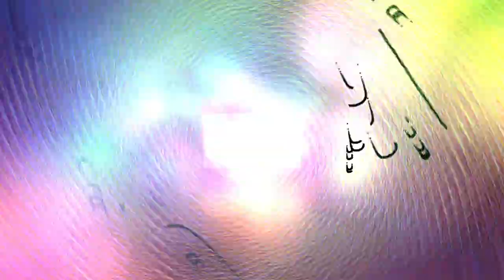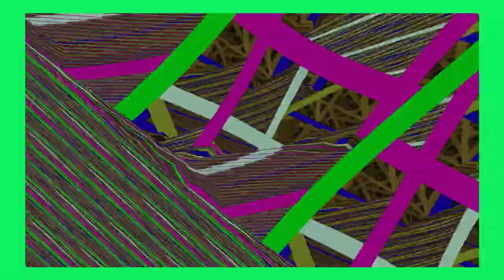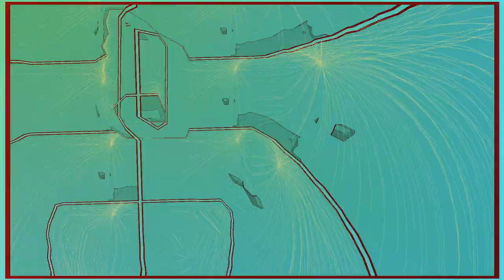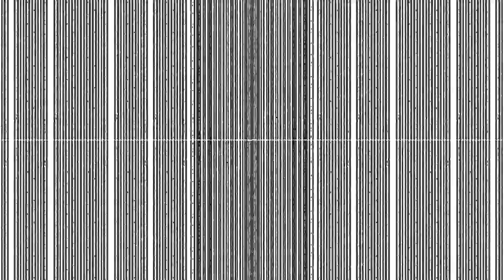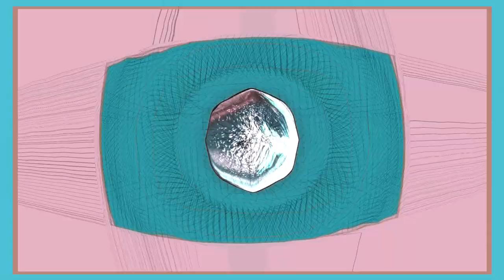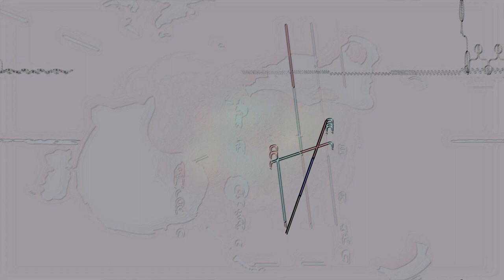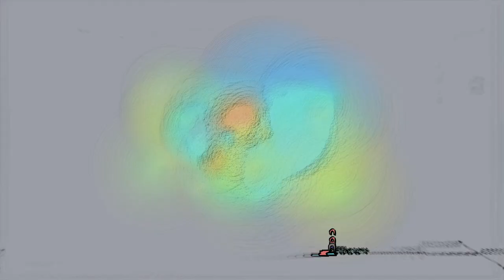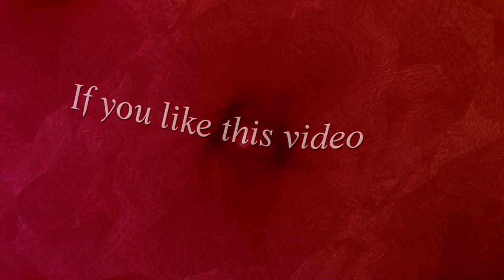THE BOX - My Ways Of Party ( Electro House / Dance / Electro Pop / Tech House MIX/ HD Visualization)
[  Tracklist  ]

0:00 I'll Be There (Main Mix) Feat. Jimbolee - Afrojack & GregorSalto
4:02 Because We Are Your Quacky (DJ Carsten Diehl Mash Up) - Sidney Samson & Afrojack
7:32 Drink (Mike Candys Remix) Feat. LMFAO - Lil Jon
11:09 Let Me Think About It (DJ Solovey Remix) - Ida Corr & Fedde Le Grand
14:37 All My Friend (Oliver Twizt Remix) - Tom Piper & Tommy Trash
19:38 South American (Do You Like Cocaine) - Tom Sawyer
25:23 Relax (Selecta Remix) Feat. Miloud - Brisby & Jingles
28:35 Raise Your Hands (Original Club Mix) Feat. Roby Rob - Jack Holiday
30:59 Ride My Beat Feat. Bayku - Polluted Mindz
33:35 Let's Get Fucked Up (Original Mix) - Lil Jon, MAKJ
37:21 Get Up On Your Feet (Original Mix) - DJ Ferry, Dizzy Sunn
41:21 Breathing - Jason Derulo
44:50 Love This Music (Original Mix) - Asino Di Medico
48:00 Yemele (Chuckie Remix) - Sergio Mendes
52:36 Eat, Sleep, Rave, Repeat (Main Vocal Mix) - Fatboy Slim, Riva Starr

Hi. This is DJ CLEVER. Welcome to the Rabbit Hole !!

If you happen to dislike this music,
you can always put on silent mode and play the " VIDEO FOOTAGE " anywhere you want!
If you are having house party, at the bar, it will set the mood just right !!
( I recommend play on Bigger screen or monitor ! )

editor - DJ CLEVER.